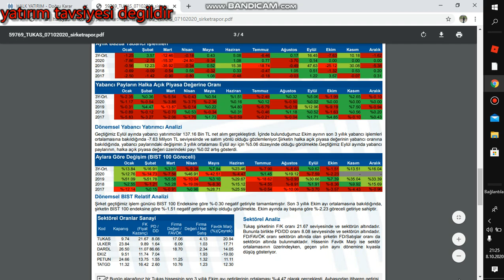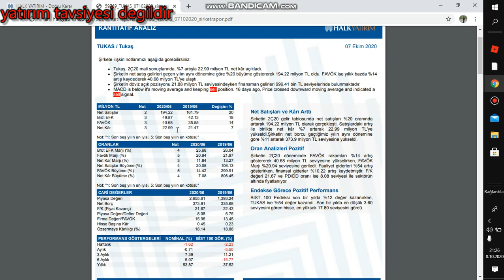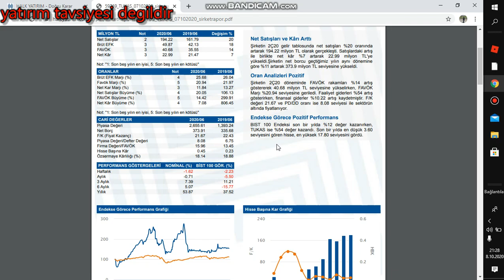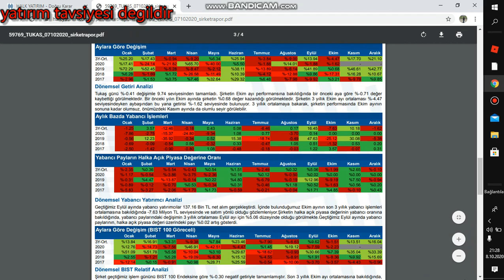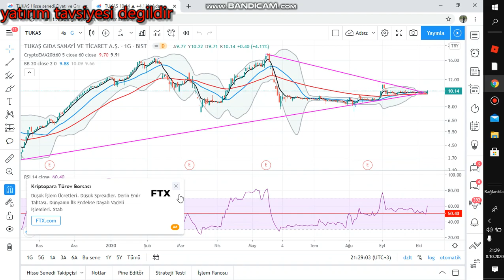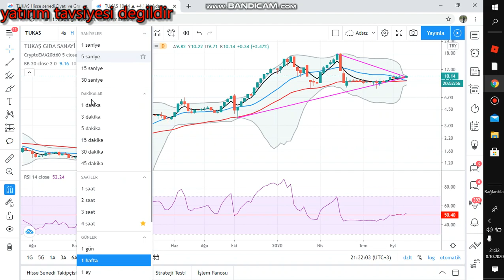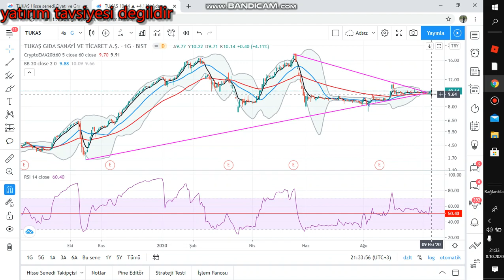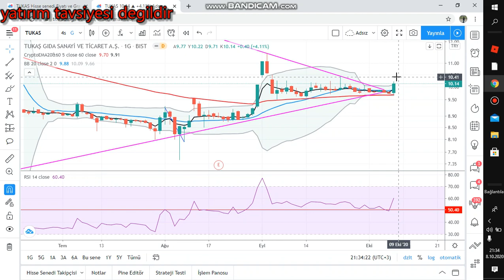TUKAS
YATIRIM TAFSİYESİ DEGİLDİR